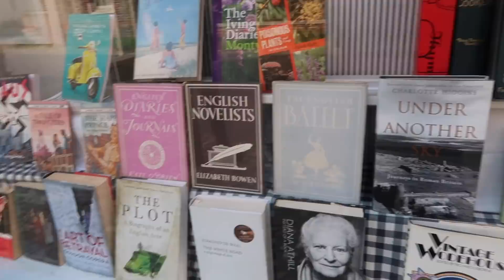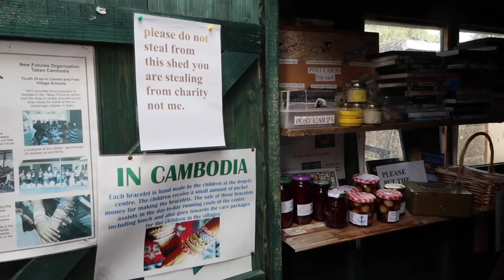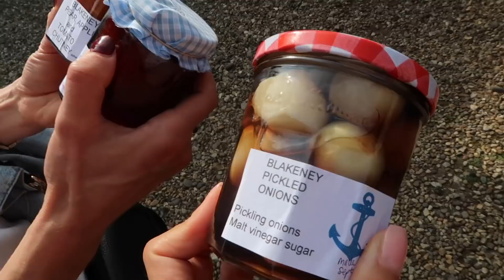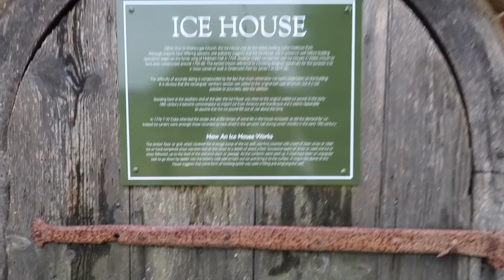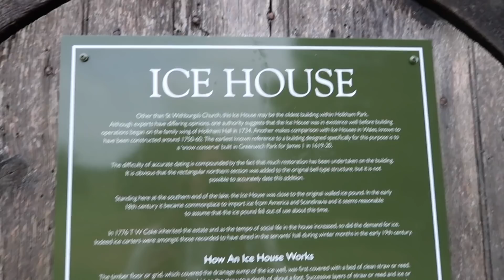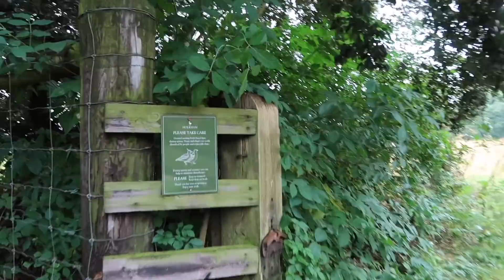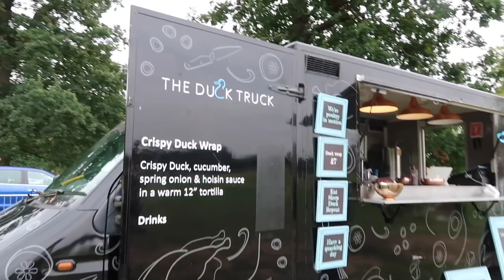HOLIDAY HOUSE TOUR & CAR SHOPPING | Lydia Elise Millen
HOLIDAY HOUSE TOUR & CAR SHOPPING

TOWCESTER
NN12 9BU

FEATURED PRODUCTS
WHAT I'M WEARING
OUTFIT ONE -

OUTFIT TWO -
CROP TOP

OUTFIT FIVE -
TEDDY SWEATSHIRT - SOLD OUT SIMILAR

MUSIC